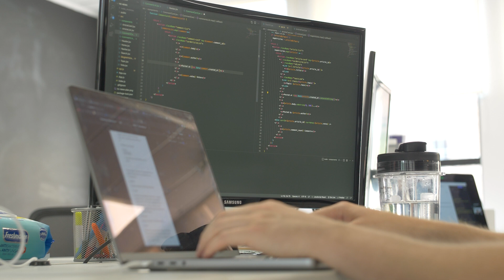Introducing Chinyere Stapleton | Northcoders Placement Team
We spoke with our Placement Consultant, Chinyere, to discuss the opportunities for businesses when hiring Northcoders graduates.